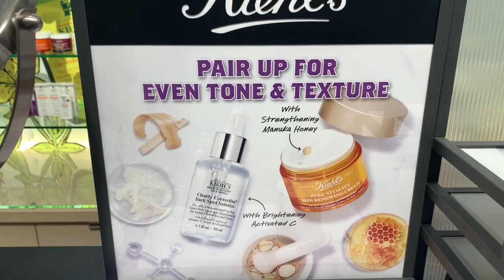أول فيديو في سنة 2020 , شوبينغ ، الجديد عند فيكتوريا 😍😍|| HAPPY NEW YEAR 🎊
على صفحتي في الإنستغرام 👈🏻👈🏻👈🏻👈🏻👈🏻@american_beauty_by_sabrina y